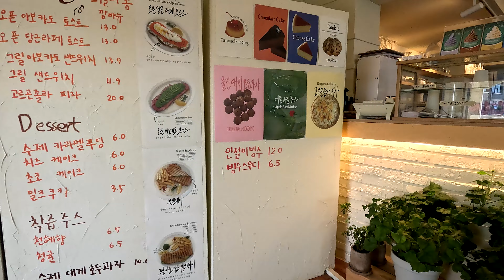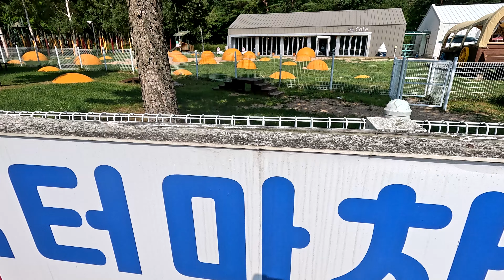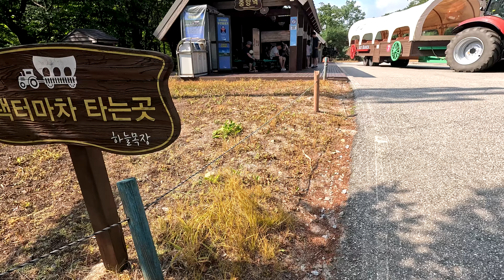24년 8월 강원도 여행